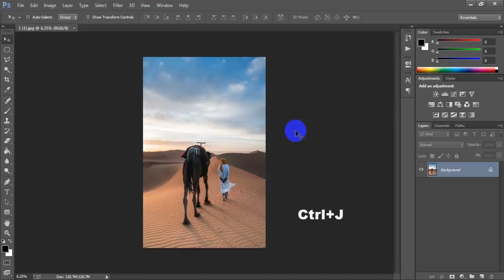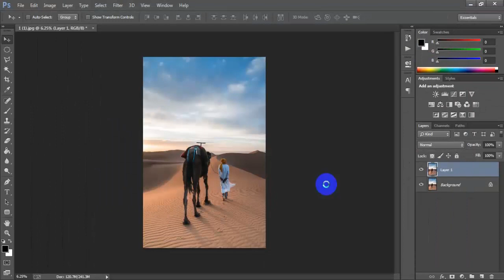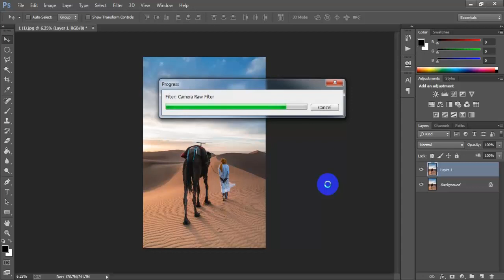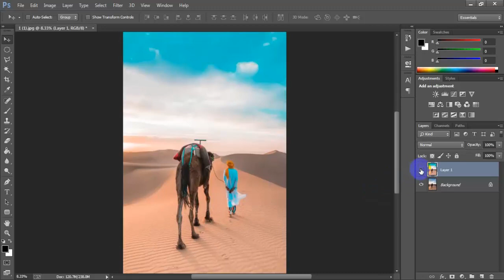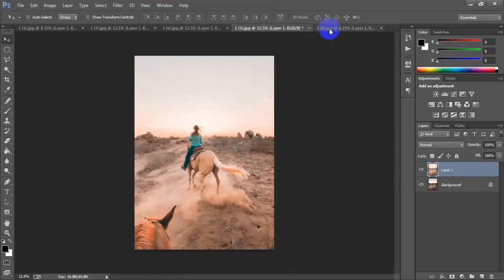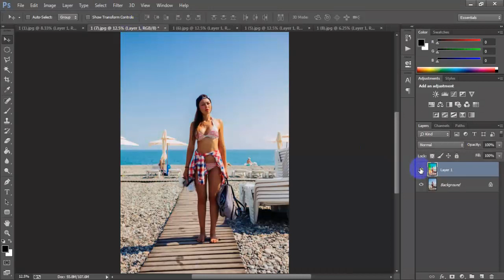Photo Editing In Photoshop Camera Raw | Orange & Aqua Color Tone Gradient Effect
Today I'm gonna show you adobe photoshop cc 2020 photo editing effect color tone gradient.How to make orange & aqua color tone effect tutorial.This color correction gradient photoshop tutorial help for every photography photo beginner.Please Like | Comment | Share and Don't forget to SUBSCRIBE to Me!

►►►►Follow Me►►►►.